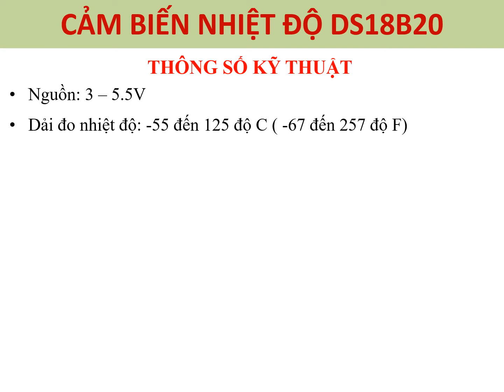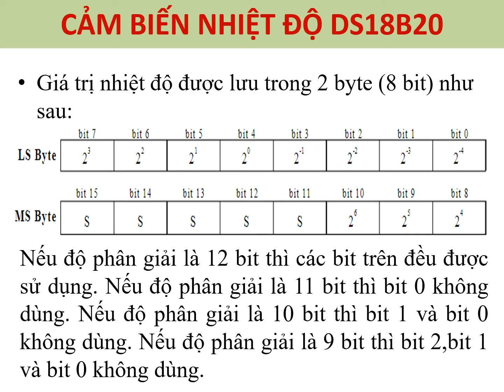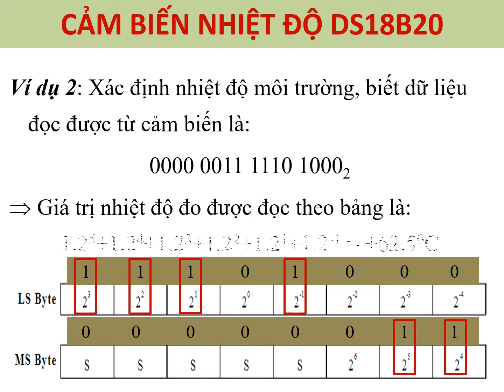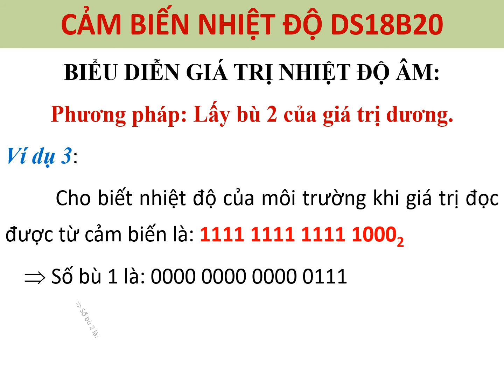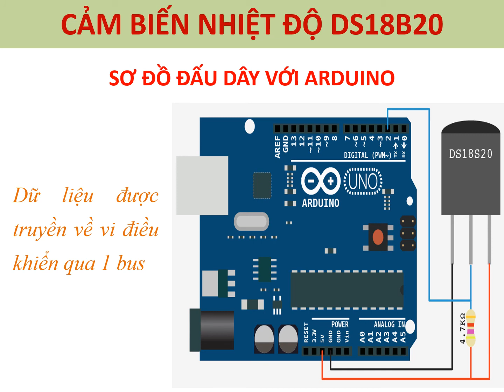{CB DS18B20}} CẢM BIẾN DS18B20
CẢM BIẾN DS18B20 là cảm biến nhiệt độ có dạng giống LM35 nhưng cho tín hiệu tại ngõ ra có dạng digital.
Video hướng dẫn cách đọc giá trị nhiệt độ dương và âm